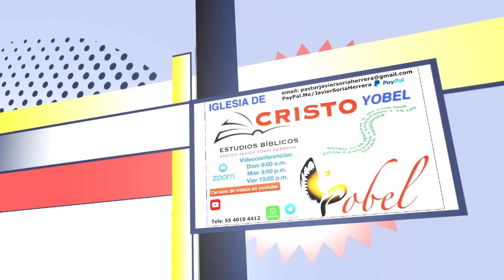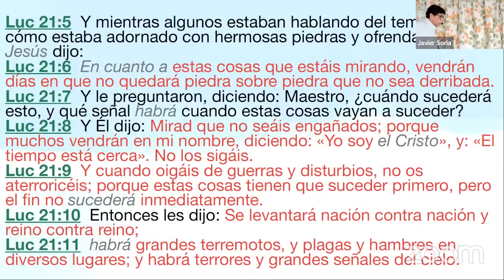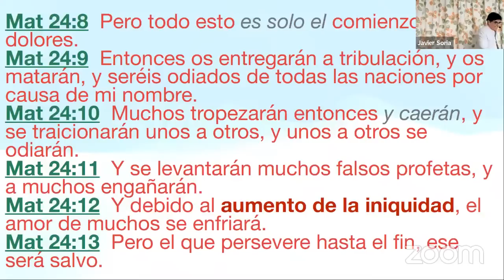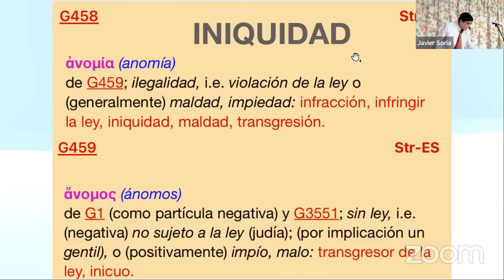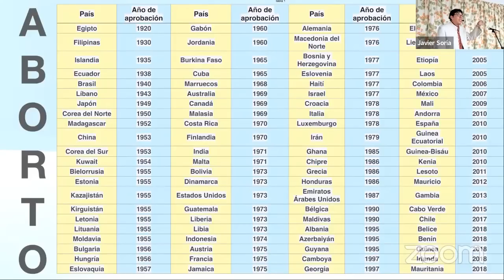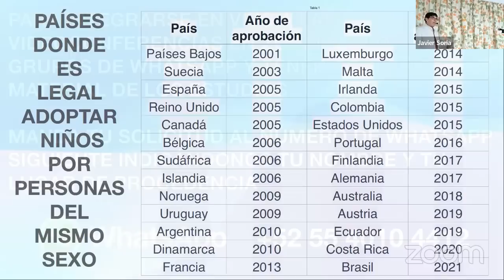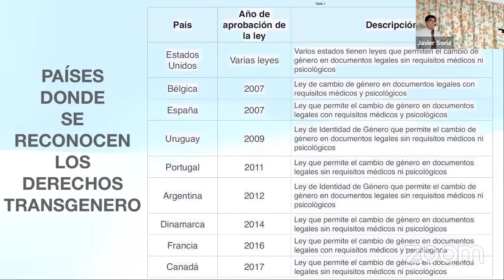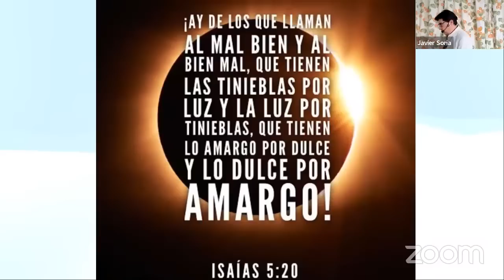239) El Misterio de la Iniquidad